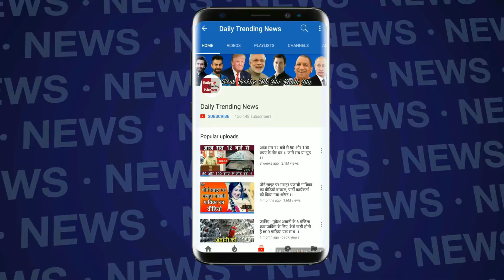आज Superhit हैं Deepika, लेकिन ये Film करने का है अफसोस !!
Deepika Padukone is among Bollywood's A-list actresses. His films, 'Ram-Leela', 'Bajirao Mastani', 'Yeh Jawaani Hai Deewani' have appeared in the box office at the box office. His 'Padmavat', which was released in January this year, has put him on a different footing. Although there is a movie like this, which makes Deepika regrettable.
In Neha Dhupia's show BFFs With Vogue, Deepika told that she is sorry to film 'Chandni Chowk to China'. Akshay Kumar was with him in the film. The film came in 2009. The film was badly beaten at the box-office. The film was directed by Nikhil Advani.
During the same show, Neha asked her whether Katrina Kaif's name would be included in her wedding guest list. So Deepika did not say flatly ... her reply clearly shows that the cat fight still continues. Ranbir Kapoor's X-ray Deepika and Katrina were so much disturbed that Deepika had advised Ranbir not to marry Katrina till he got married.
Deepika came with her sister Anisha in the show. When Anisha was asked what player should retire now. So he said that Dhoni should now retire from T-20. Deepika said immediately after that Anisha is saying this with a heavy heart. I am the fan of Dhoni.